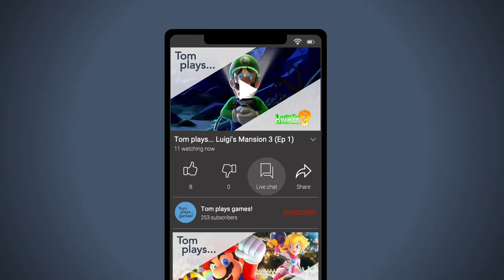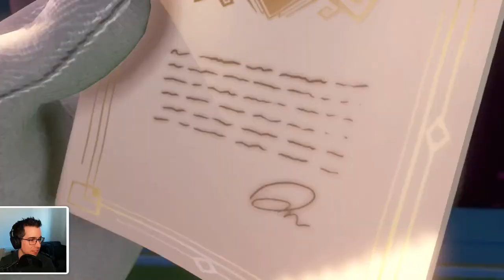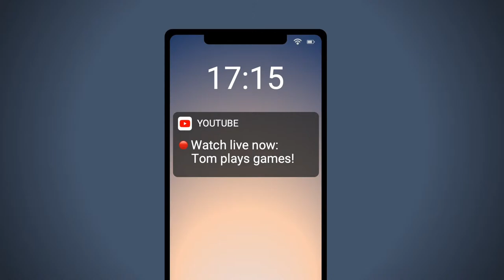Tom plays... Luigi's Mansion 3 (Ep 1)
Tom plays Luigi's Mansion 3 on Nintendo Switch